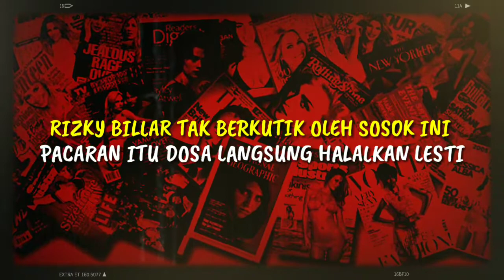Rizki Billar Tak Berkutik Oleh Sosok Ini, Pacaran Itu Dosa Langsung Halalkan Lesti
► Sumber Berita : pop.grid.id
► Penulis : pop.grid.id